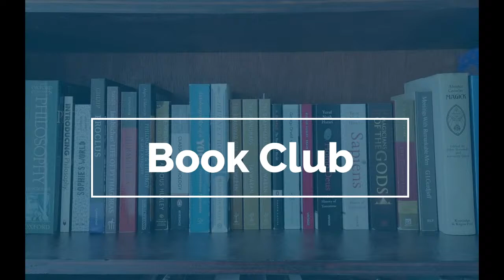Live Reading | Ted Chiang - The Evolution of Human Science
Thanks for joining me for this live reading. I hope you enjoyed it!

The story does not have any characters. The progress in the future has split humanity into two classes: ordinary people and so-called metahumans, who are genetically modified and have a much more powerful intelligence than do ordinary people. The development of the metahumans' science becomes so advanced that it forces the ordinary scientists to switch to interpreting and decoding the metahumans' achievements, because common people are no longer able to create anything fundamentally new. The science then becomes the means of seeking and establishing communication with the super-intelligent metahumans.